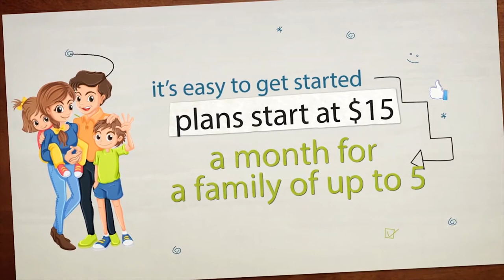Robin Bonanno and Kayli Barker are on Race Face Episode 23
Today is our first ever women's night on Race Face TV, we had Robin Bonanno in studio to do an interview a few days ago and and you will get to see the first part of the interview here, on the second segment of the show we have Kayli Barker Racing out of Las Vegas, Nevada on Skype with us.